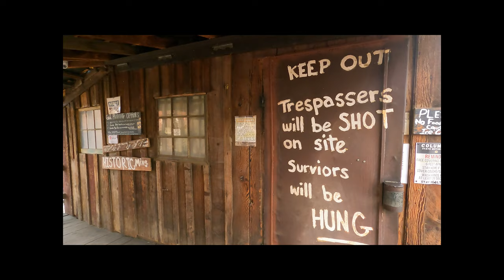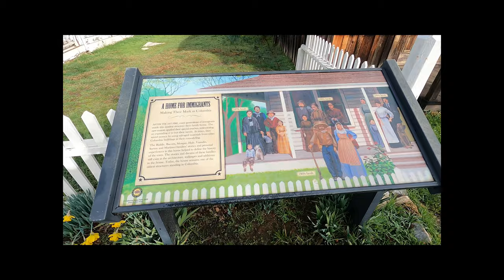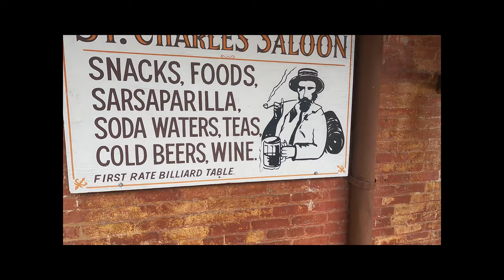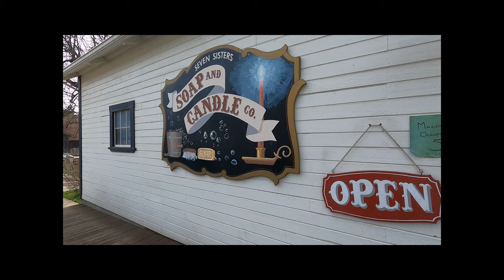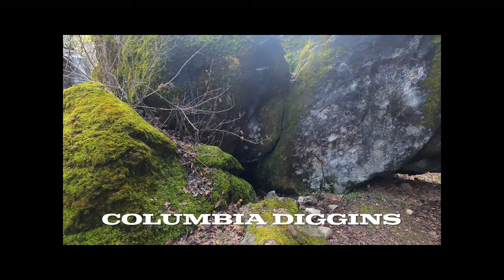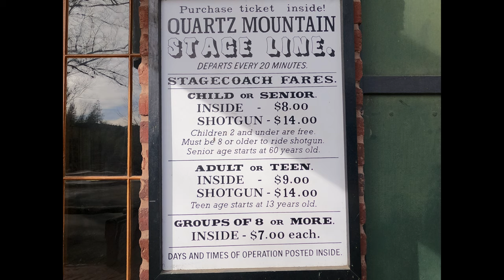Columbia State Historic Park - Gold Rush - Gold Panning - Stagecoach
Exploring Columbia State Historic Park in Tuolomne County. California. Gem of the Southern Mines. Gold Rush era history.